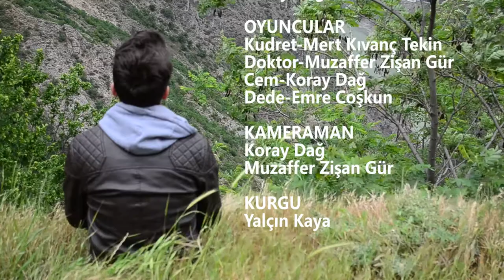İLACIMSIN ARTVİN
EZEL